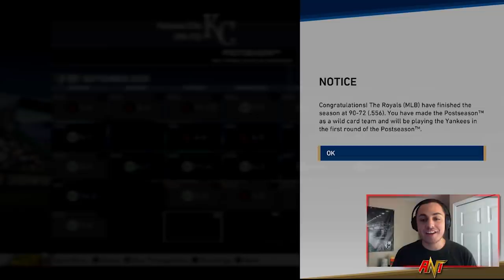MLB ROOKIES SUPER TEAM!! | MLB the Show 19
We combine the best MLB Rookies this year into a SUPER TEAM!!